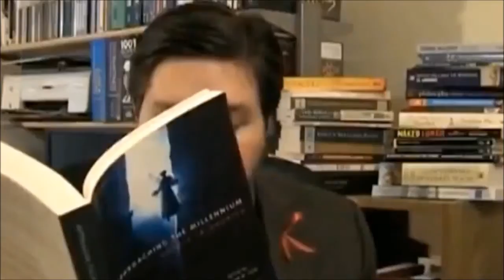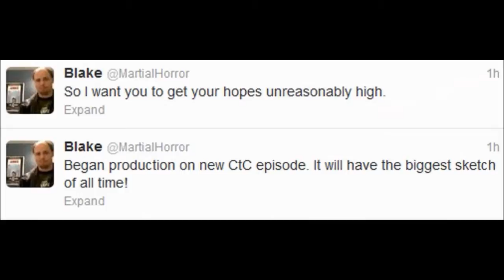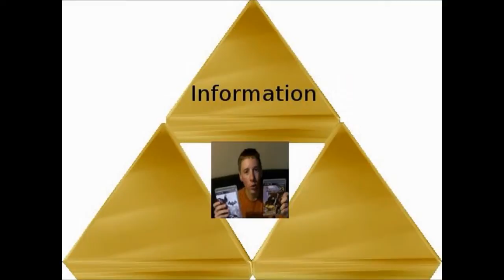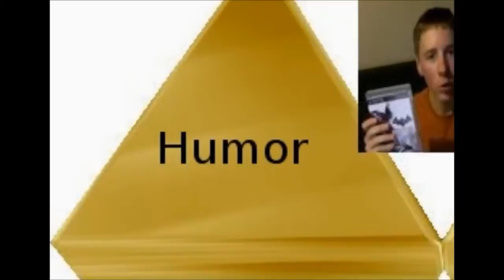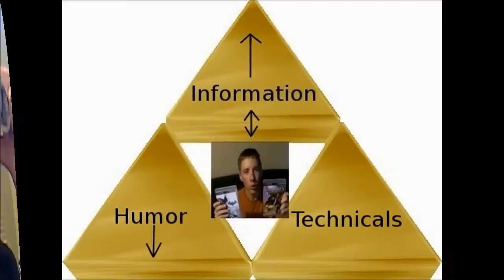Critiquing the Critics: "REDGUY2764" review.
MartialHorror reviews WHITE-ISHPINKISHVAGUELYFEMININEGUY!